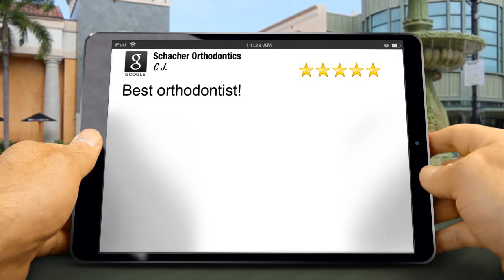Schacher Orthodontics Brantford Amazing Five Star Review by C J B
New Rating

Best orthodontist!

Schacher Orthodontics
30 King Street
Brantford ON N3T 3C5